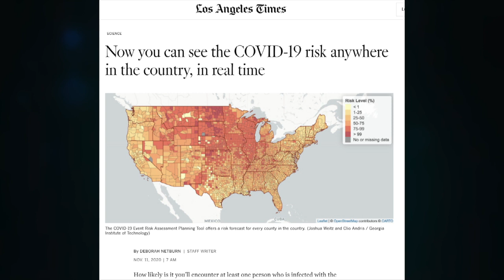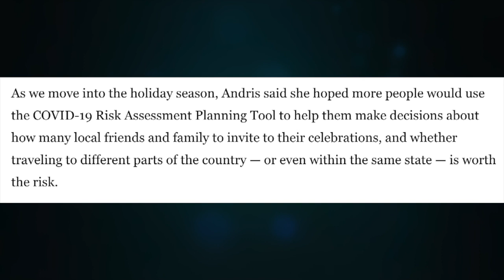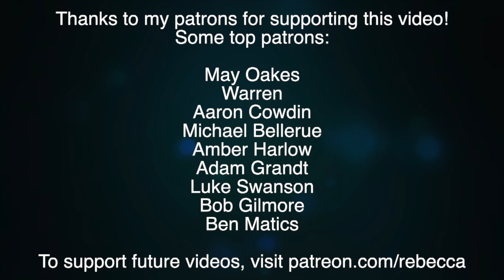Please Stop Sharing the New COVID-19 Risk Map. It's Dangerous.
A new map claims to show you your risk of COVID-19 risk depending on where you live and what type of events you go to. Here's why it's bad science and worse science communication.